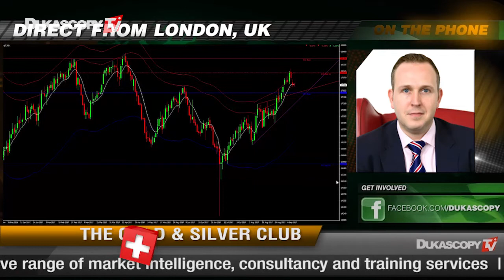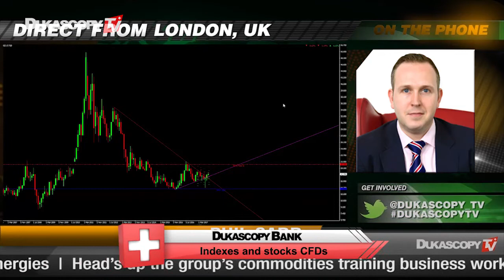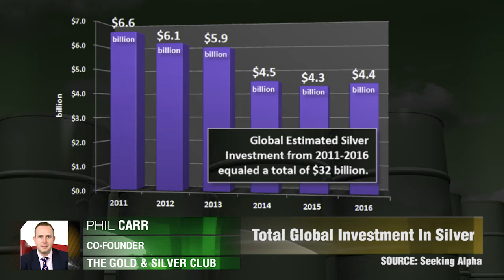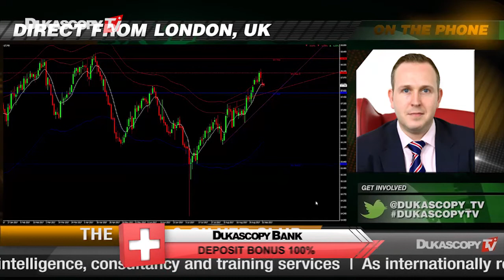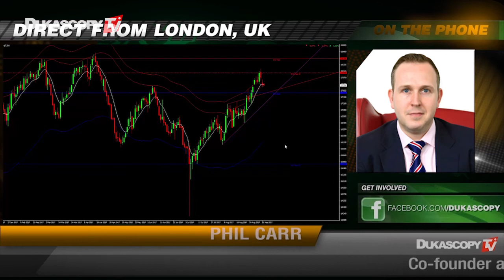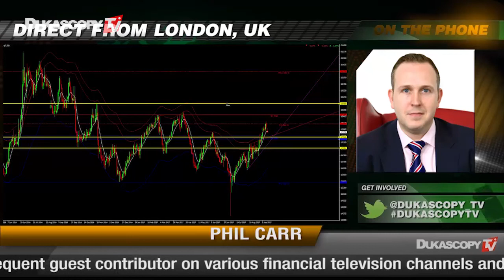Alto potencial de la plata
En los próximos meses y en 2018 podríamos ver precios de plata mucho más altos. Phil Carr, Co-fundador de The Gold & Silver Club